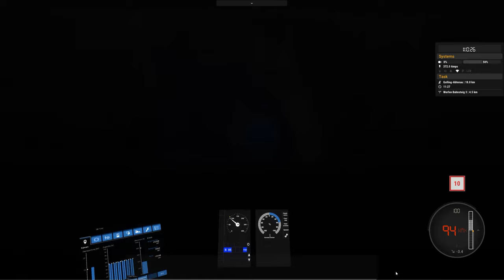ICE 114 / Train Simulator Classic / Salzburg-Schwarzach Update / BR 412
Wir übernehmen heute den ICE 114 von Schwarzach nach Salzburg Hbf.

Strecke: Rsslo Salzburg - Schwarzach-St. Veit Route